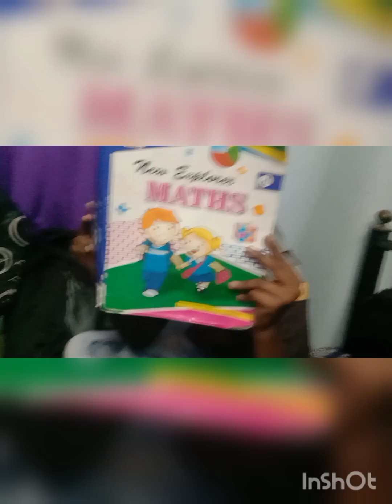A day in my life